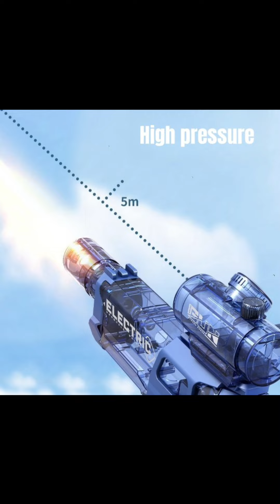Electric Pulse Water Gun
Electric Water Gun Pulse Water Gun Self-integrated Automatic Water-Absorbing Large-Capacity Lighting Children's Water Gun Toys